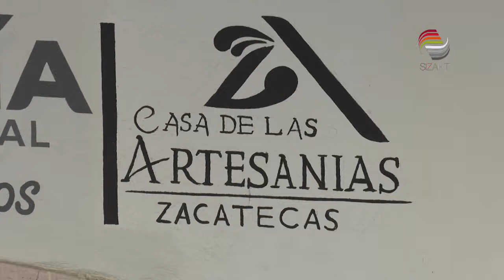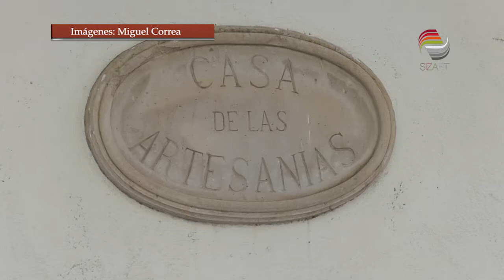Invitan a cursos de verano de artesanías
La Subsecretaría de Desarrollo Artesanal abrió la convocatoria para los talleres de sensibilización artesanal dirigidos a niños y adultos, cuyos costos de recuperación serán de $100 pesos para los cursos en oficinas centrales y de $50 en Tacoaleche.